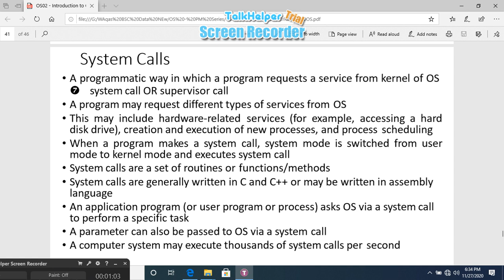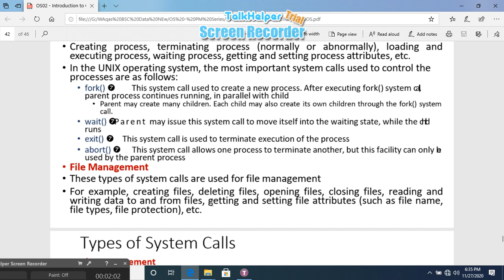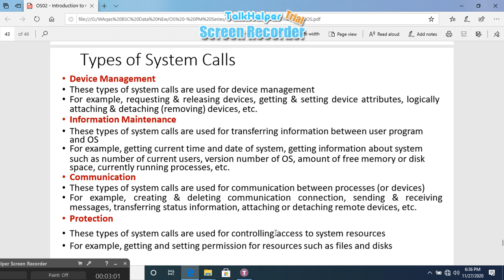ADP-2 || OS || System Call || Chapter 1 || Lecture 10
A programmatic way in which a program requests a service from kernel of OS
→ system call OR supervisor call
A program may request different types of services from OS
This may include hardware-related services (for example, accessing a hard  disk drive), creation and execution of new processes, and process scheduling
When a program makes a system call, system mode is switched from user  mode to kernel mode and executes system call
System calls are a set of routines or functions/methods
System calls are generally written in C and C++ or may be written in assembly  language
An application program (or user program or process) asks OS via a system call  to perform a specific task
A parameter can also be passed to OS via a system call
A computer system may execute thousands of system calls per second